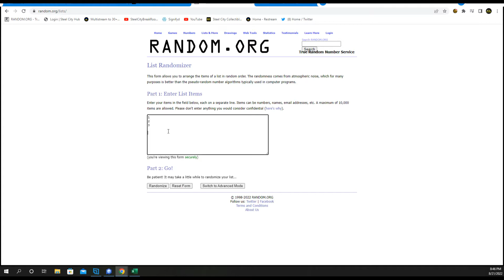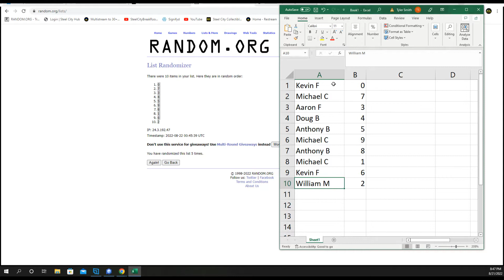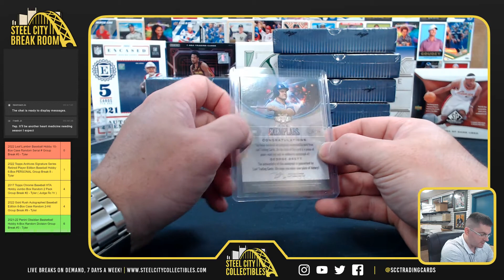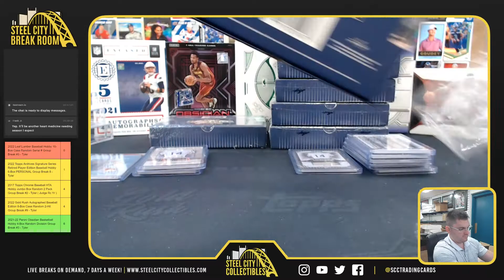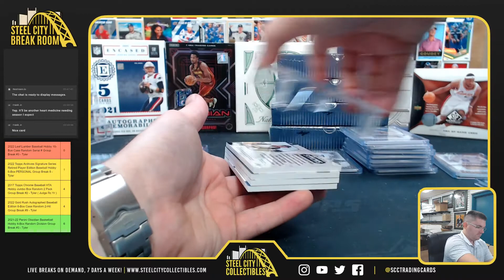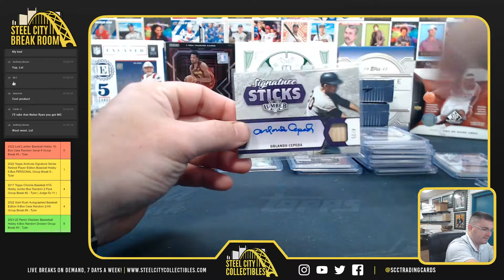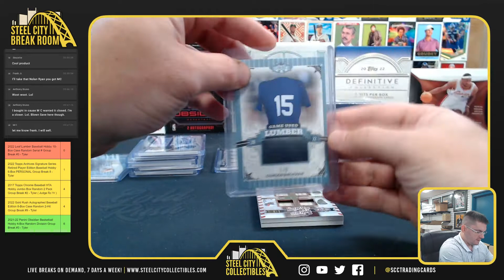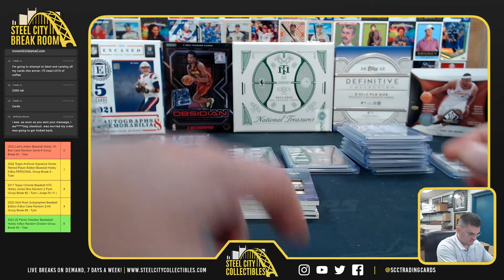2022 Leaf Lumber Baseball Hobby 10-Box Case Random Serial # Group Break #3 - Tyler